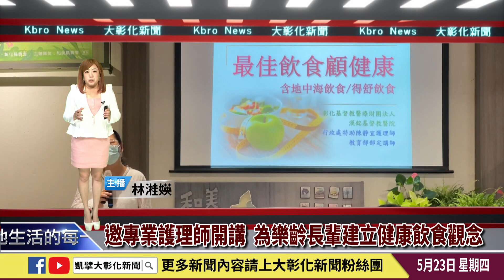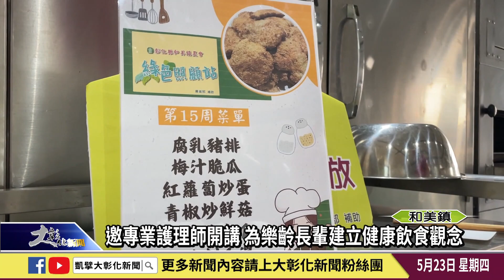1130523 邀專業護理師開講 為樂齡長輩建立健康飲食觀念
和美農會綠色照顧站，除了設計運動、手作等較動態的學習課程之外，也特地邀請漢銘基督教醫院的護理師陳靜宜開設健康飲食講座，提供地中海、得舒等健康飲食的觀念，幫長輩建立健康吃、吃健康的飲食方法。